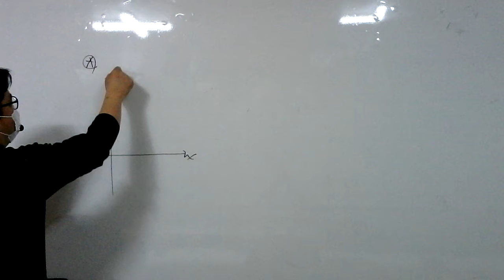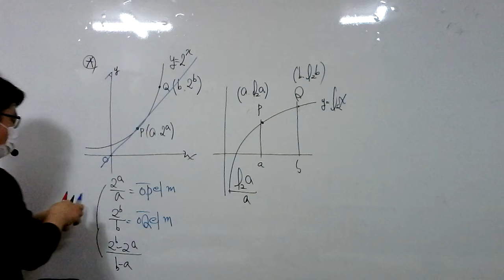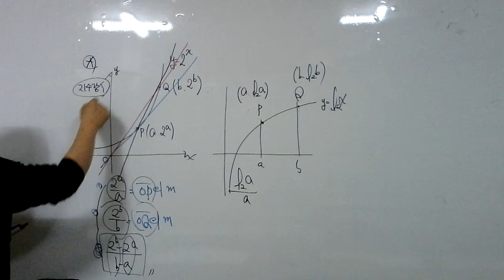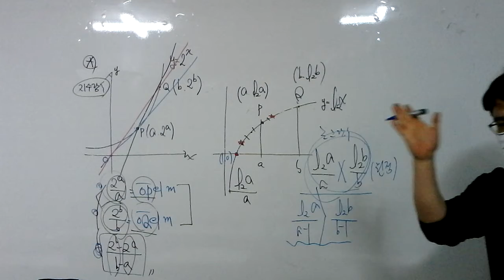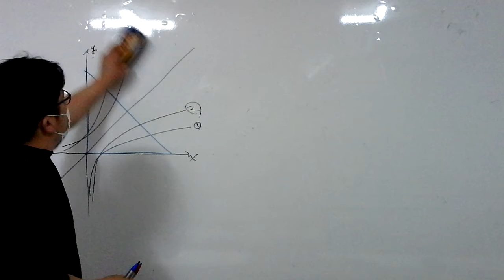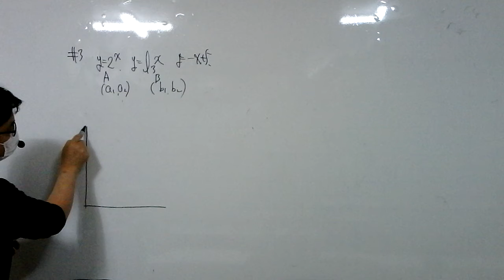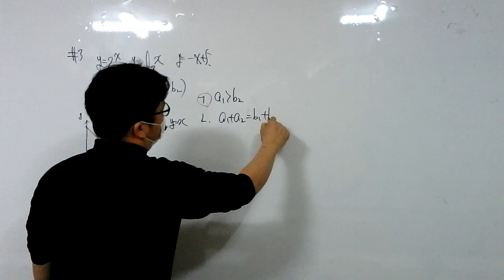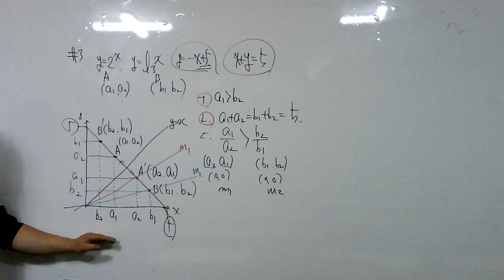21.01.19.화.예비고2.화목반.로그함수.(3)